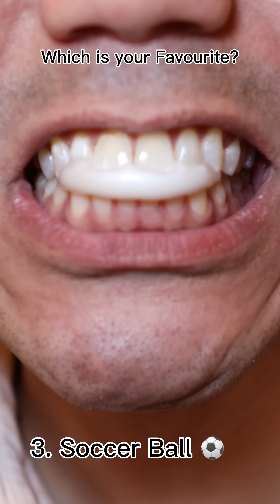Which ball-shaped candy is your favorite?😳